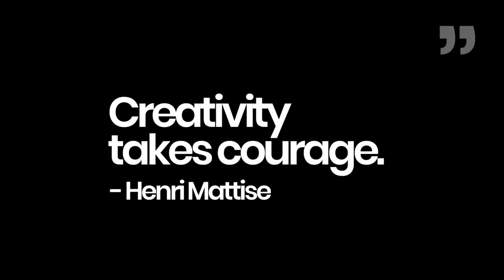Drawing 50 DIFFERENT SPIDER-MAN SUITS in FULL COLOR!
Watch me draw 50 Different Spider-Men Now in FULL Color!
Special thanks to Kieran Oats for the fantastic colors!